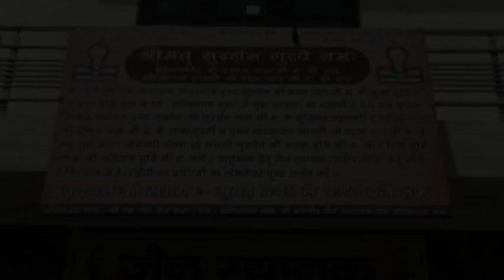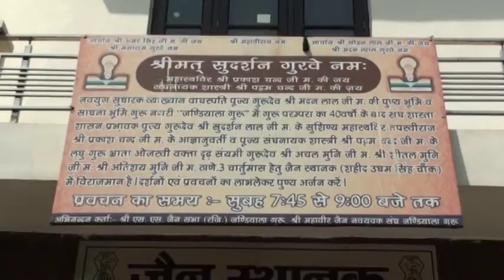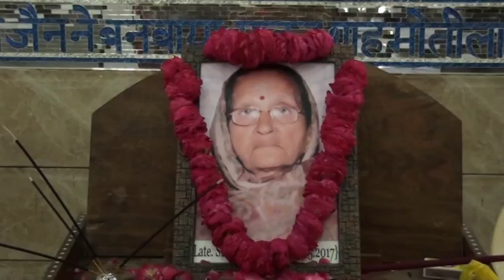007A DVD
Punjab Diary